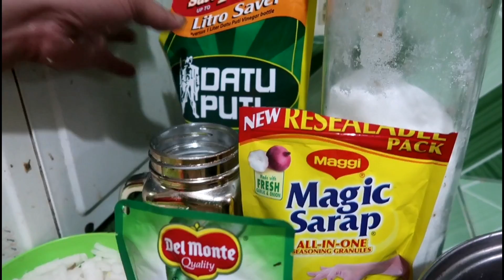BOPIS -MOMMY HONEY RECIPE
(debbiesnts)

GOD BLESS!